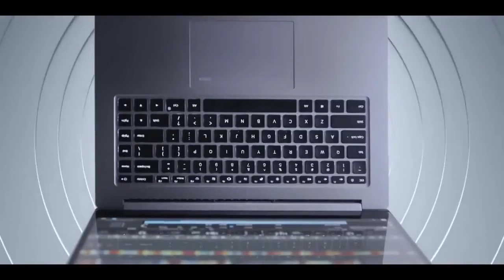Xiaomi Mi Notebook Pro Official Trailer MosCatalogue net 1